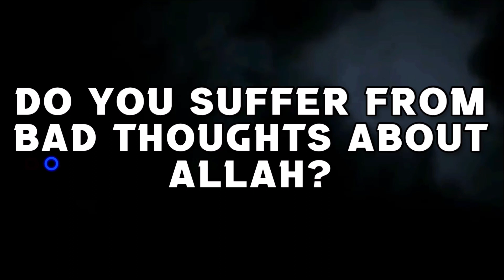Are we instructed to obey our parents even if we are in doubt, when can we disobey Hadith of Juraij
00:00 Intro
00:  Ques
00:  Answer
1:  Counseling Ad